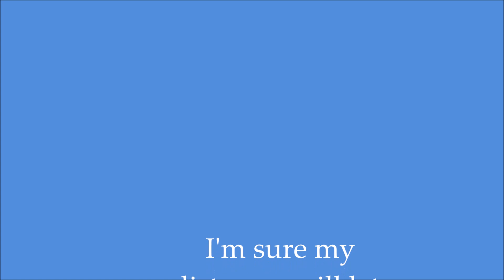Weight Watcher - Chatter and is Truvia Really Safe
IDK is all I can say~!~